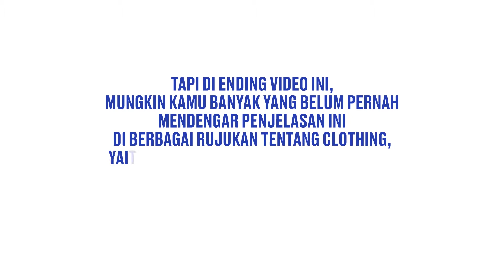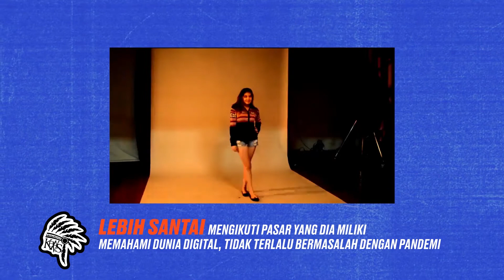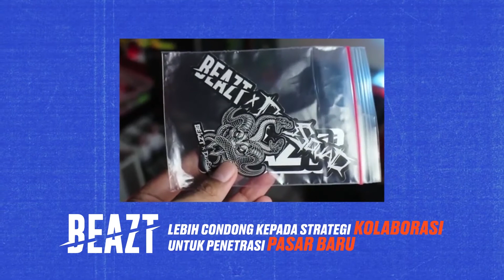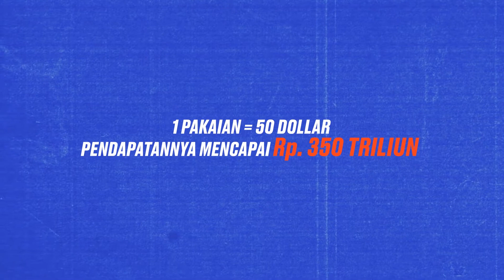SWELLCAST HIGHLIGHTS #07 - BUDAYA SEASONAL PENYELAMAT DARI PANDEMI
Welcome to Swellcast Highlights #07! A recap video of every 4 episodes from Swellcast, a podcast series from Swell Extended Fam.
Kami mencoba untuk merekap Swellcast episode #25 hingga #28 dengan membahas bagaimana cara industri kreatif menjual produk dan bagaimana industri clothing dapat bertahan di saat pandemi, seperti yang telah dilakukan oleh para brand-builders, yaitu dr. Tirta dari Communion Management, Tata & Mamie dari Beazt, Martias dari Queen Beer, dan Kevin dari Kevas.
Semoga video ini bisa menginspirasi sekaligus bahan untuk belajar dan berdiskusi, diharapkan pada akhirnya ekosistem kultur ini bisa teredukasi dan maju bersama.
*swellcast bisa kamu dengarkan di spotify dan swellcast highlights bisa kamu tonton di IGTV @swellxtended